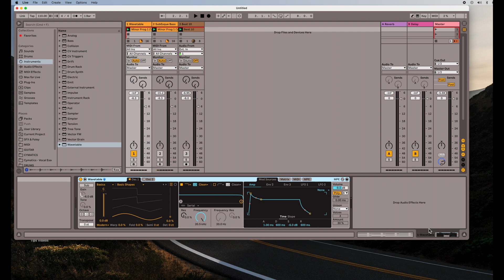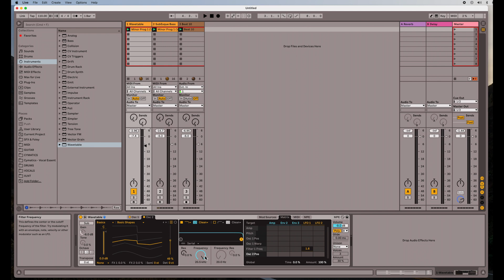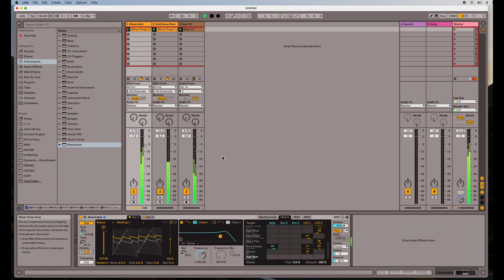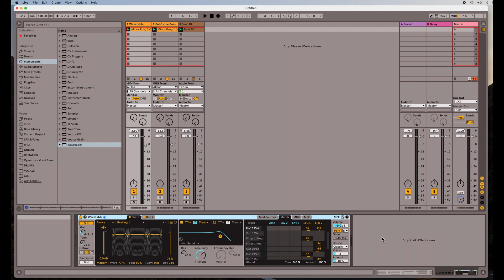The Wavetable Instrument. For Sound Design. And Why it's so GOOD! Easy Ableton Live Tips.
Easy Ableton Live Tips. One Every Day!
DJ Burgstarre here. Also, please do comment. And if you want to learn ANYTHING about Ableton Live, I'll make a special Video just for you!
The Wavetable Instrument. For Sound Design. And Why it's so GOOD!
DJ Burgstarre.